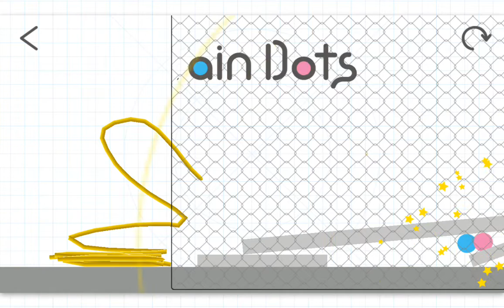Double fenced)... Brain Dots！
Video recorded with Brain Dots' recorder and uploaded to Youtube manualy.